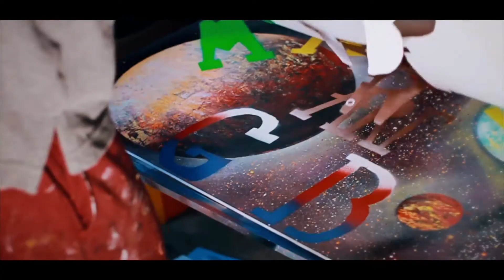Magic Art GB- Galaxy Dog (4of4)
Hi, we’re returning with a brand new series of paintings. Introducing the Galaxy Pets! For the next 4 days, we are looking to introduce brand new paintings each and everyday for a good cause. This series is designed to support those with serious illnesses and all paintings will be donated to those who are victims. What are you waiting for!?

Hello! I am an artist who uses spray paints to create a range of different artworks that include pieces based around music, sports or popular culture. I am also able to create personalised designs and custom orders, just let me know what you need and I will bring your idea to life.  I pride myself on only using hand-made templates and ensuring the uniqueness of each image All pieces come in an A1/ A2 formats but the size can be changed depending on your personal preference. My work can be found at:

If you are interested in any of my work or require a personalised piece, write to “Magic Art GB”.

Witam , jestem artystą wykonującym obrazy przy pomocy farb w sprayu. Korzystam tylko z własnoręcznie wykonanych szablonów i pomysłów. Tworzę w tematyce muzycznej ,sportowej oraz na specjalnie  zamówienie w formacie a2 ( Możliwość zmiany rozmiaru w zależności od upodobań)Wiecej moich obrazów znajdziesz na stronie: (linki wyżej)
Jeśli jesteś zainteresowany którąś z moich prac lub kompletnie nowym projektem napisz do"Magic Art GB" Gwarantuje unikalność każdego obrazu jak i konkurencyjne ceny. Pozdrawiam